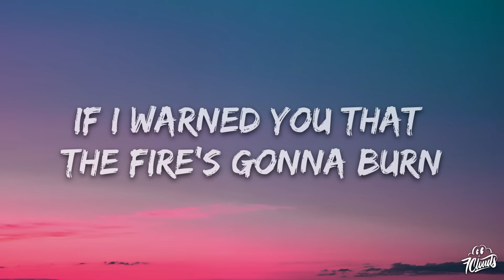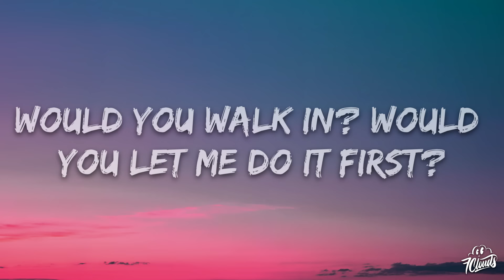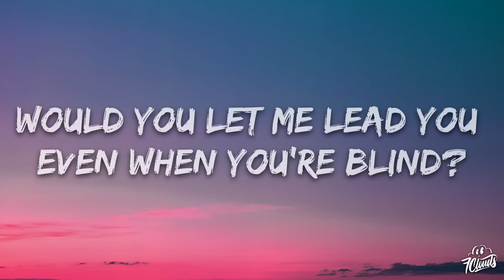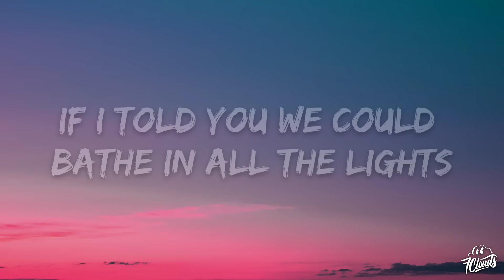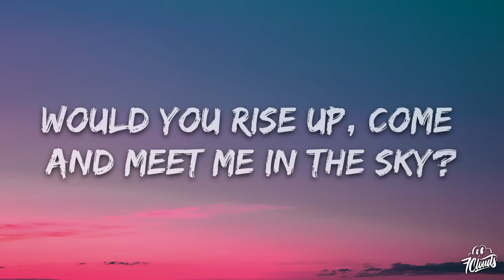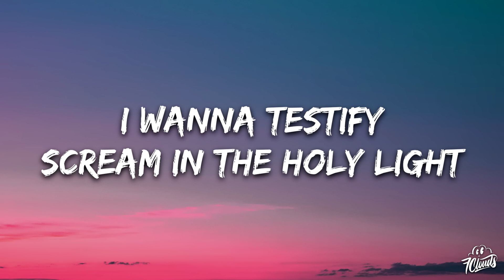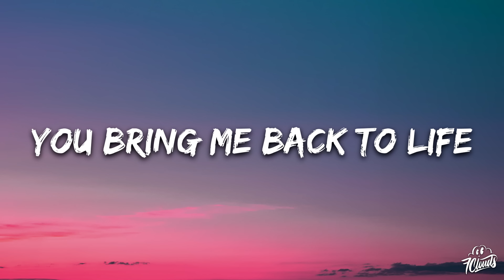Martin Garrix & Bebe Rexha - In The Name Of Love (Lyrics)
🎤 Lyrics: Martin Garrix & Bebe Rexha - In The Name Of Love

Love
In the name, name
Love
Love

Love
Love
Love

Love
Love
Love
In the name of
Love
Love
Love
Love
Love